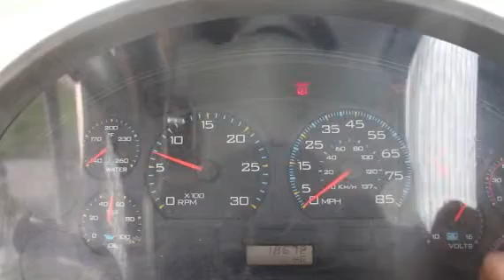2003 INTERNATIONAL 4300 For Sale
Category: Sewer Rodder / Septic